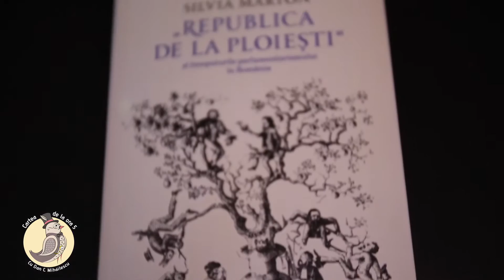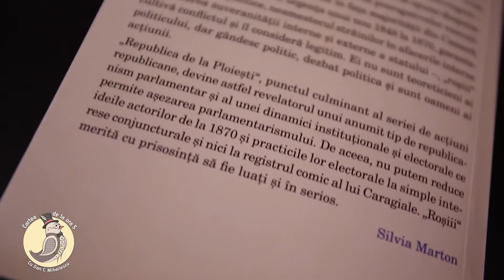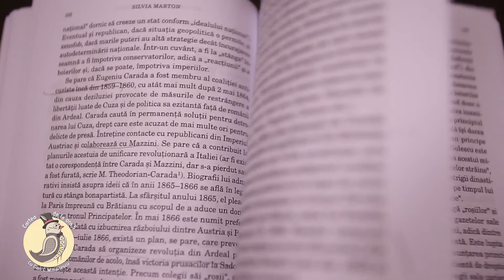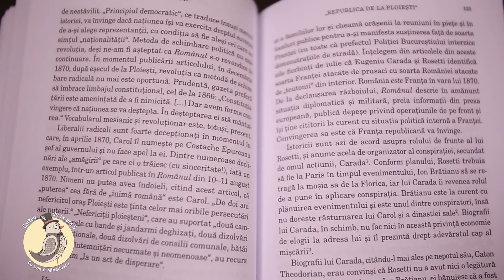Cartea de la ora 5 - Silvia Marton, Republica de la Ploieşti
Pe fondul problemelor actuale, din cartea Silviei Marton, „Republica de la Ploieşti”, aflăm modul cum acţiona elita politică la începutul „parlamentalismului” în România începând cu anul 1870.  Un eseu excelent asupra ideilor politice ale vremii şi un rezumat al mişcărilor antidinastice şi republicane ale perioadei în care Carol I era regale ţării.